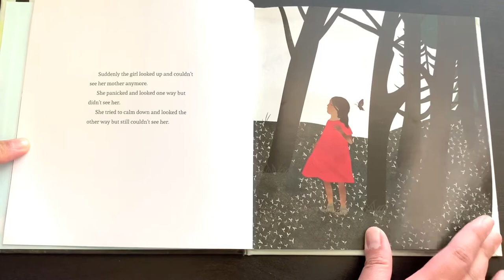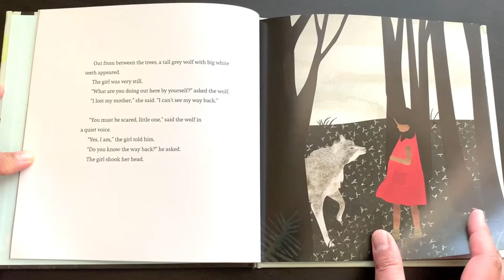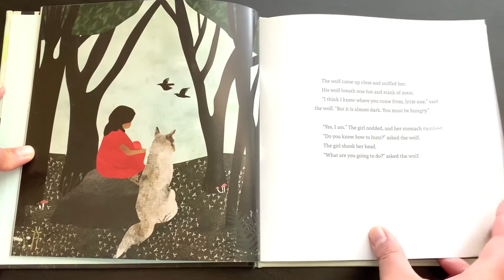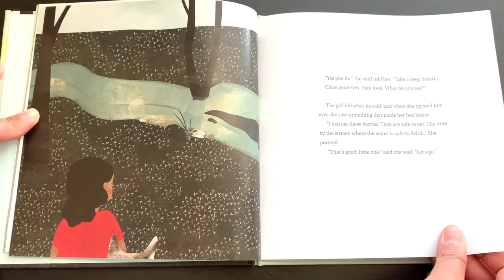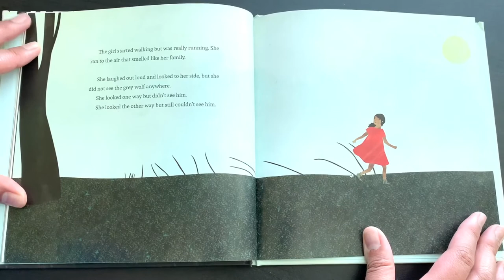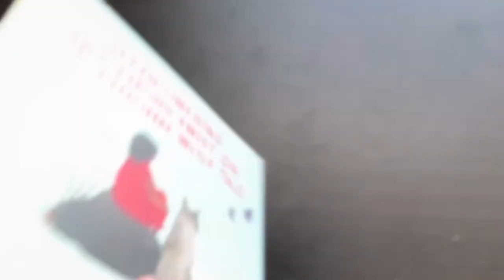The Girl and the Wolf READ ALOUD ~RING AROUND RONINA~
This is a story of a lost young girl, a wolf and their adventure in finding the girl’s family. .
Indigenous stories feature a lot of animals and nature, and they show TREMENDOUS respect as they live harmoniously with them—- which is why I love indigenous stories!!

Written by Katherena Vermette
Illustrated by Julie Flett
Published in 2019 by Theytus Books